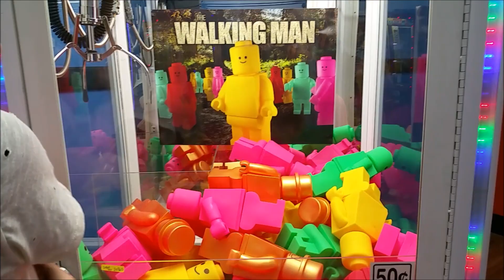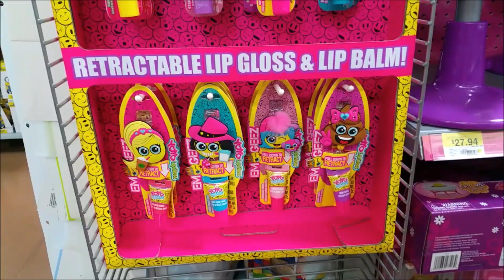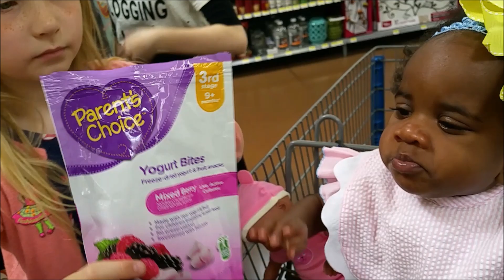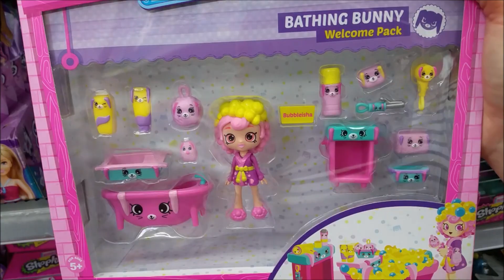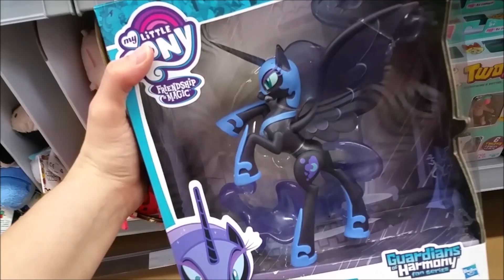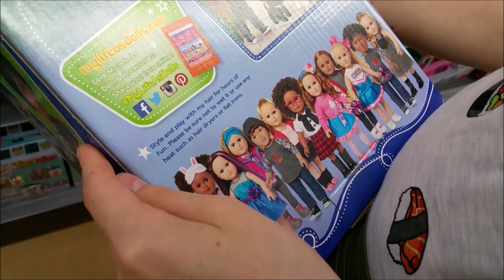TOY HUNT!!!! BACK TO SCHOOL SHOPPING AND FUN!!!!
It is time for Toy Hunting! We wen't shopping at Walmart in our new town to check out the toys and we saw some Back to School Supplies too! New Shopkins Happy Places and some new toys and blind bags are on the Hunt today!! Like Num Noms, My little Pony, Animal Jam and Monster High!! Also, meet our sweet baby cousin in this video!! Are you ready for Back to School??